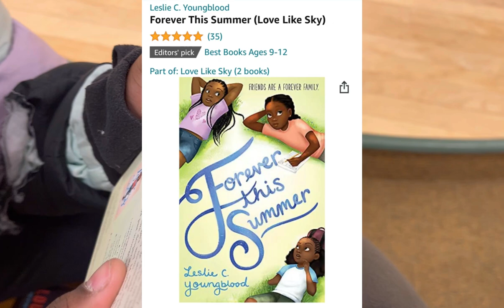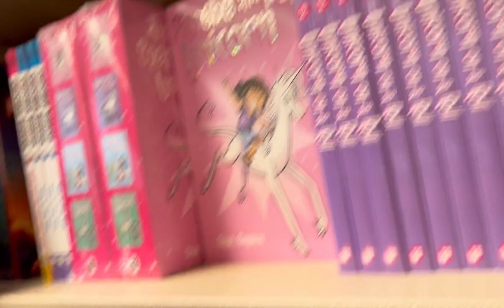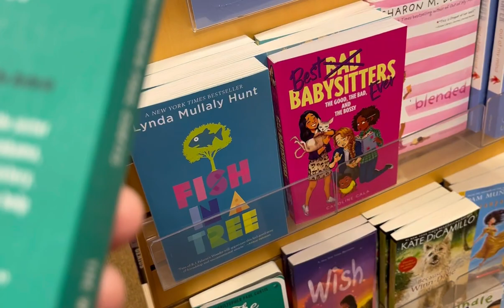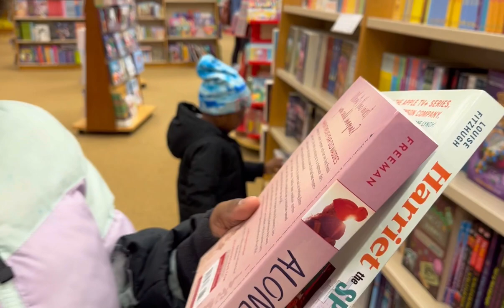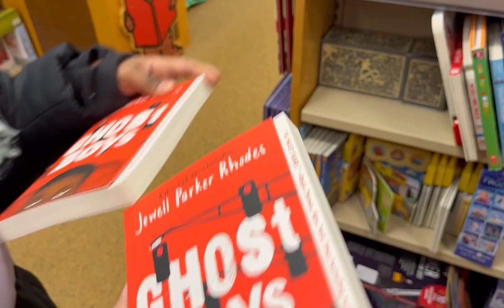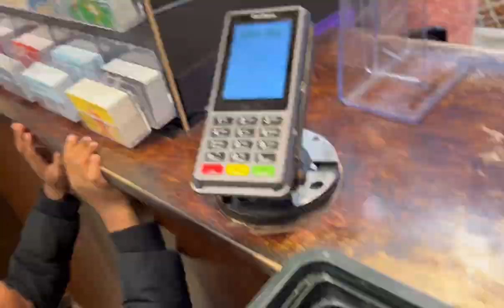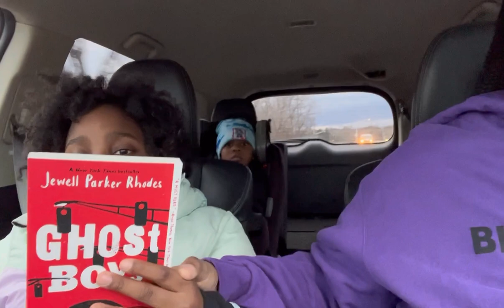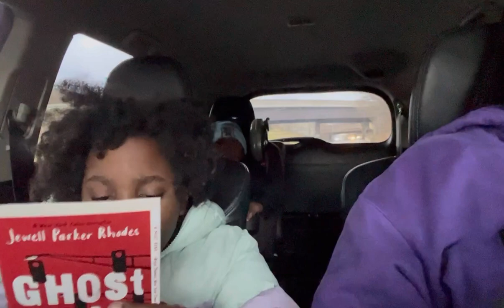Barnes & Noble Run 📚 | Vlogmas🎄Day 11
Someone needs some books to read! Come along with Leila, Gj, and I to the bookstore to get some books!